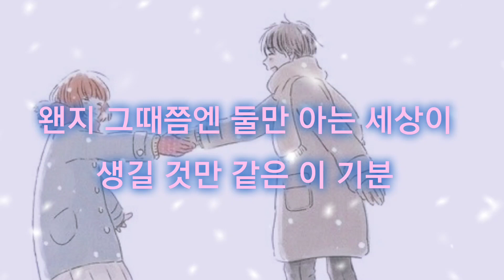첫눈에...(Snowy Wish)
언제부터였는지 몰라
내 맘 속에 니가 가득해
항상 추웠던 내 작은 맘이
이젠 그대로 따뜻해 졌어요
어쩌면 우리 이토록 둘이 오랜 시간동안
서로를 찾아 헤맸었나봐
곁에 있는 줄도 모르고
혼자 외로워했었나 봐
좀 더 가까이 와서 나를 꼭 안아줄래
그댈 향해 뛰는 내 맘을 전하고파
어제까진 잘 몰랐던 그대 맑은 눈빛이
하얀 눈처럼 포근하게 느껴져
하루 한달 지나고 일년 이년 지나면
서로 신비감은 없어질지 몰라도
왠지 그때쯤엔 둘만 아는 세상이
생길 것만 같은 이 기분

친구 이상은 아니라고
말했던 건 물론 나지만
사실 그때 나는 잘 몰랐던 거야
그대의 진실한 미소를
서로를 찾아 헤맸었나 봐
바보처럼 혼자 외로워했나 봐
하얗게 변한 거리를 봐요
소복소복 쌓여있는 눈길에
내딛고 싶어 그대 품에 안겨
우리 처음 본 첫눈 위에
내가 지금 하고픈 말이 있어
참 고마워요 이만큼 사랑해요 이만큼
셀 수 없는 공기만큼 사랑해
그렇다고 해도 그럴 수 있어도
계속 그댈 사랑할게 믿어요
그대의 까만 머리가 좋지만
그대의 머리에 눈이 내린대도